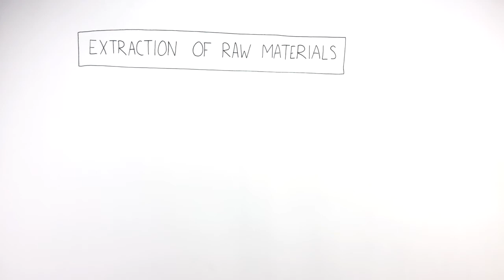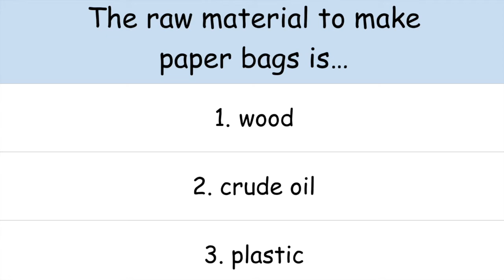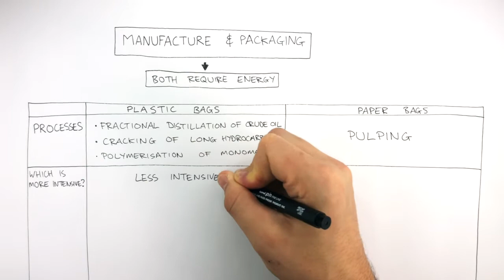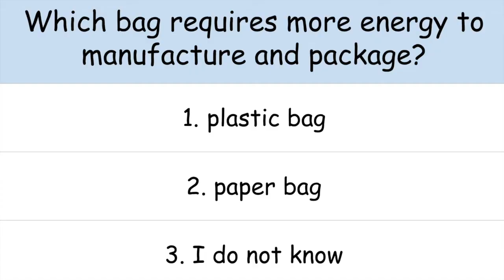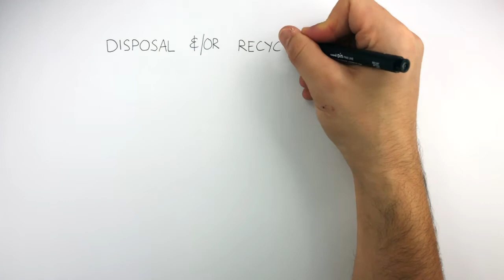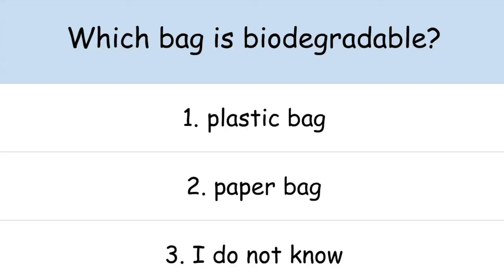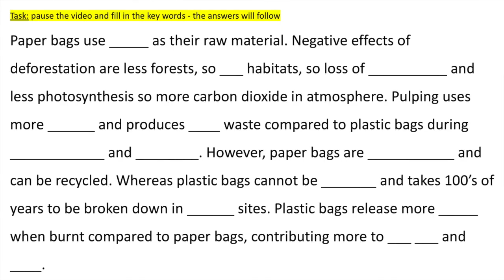Life Cycle Assessment: Paper Bag vs Plastic Bag - GCSE Chemistry | kayscience.com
for access to 800+ GCSE science videos, quizzes, exam resources AND daily science and maths LIVE TUITION!!! In this video you will learn all the science for this topic to get a grade 9 or A* in your science exams!

Paper bags use wood as their raw material. Negative effects of deforestation are less forests, so less habitats, so loss of biodiversity and less photosynthesis so more carbon dioxide in atmosphere. Pulping uses more energy and produces more waste compared to plastic bags during manufacturing and packaging. However, paper bags are biodegradable and can be recycled. Whereas plastic bags cannot be recycled and takes 100’s of years to be broken down in landfill sites. Plastic bags release more toxins when burnt compared to paper bags, contributing more to acid rain and smog.

All content, music, images, worksheets are the property of kayscience.com

We aim for you to get 100% in your exam by revising and learning with KayScience.